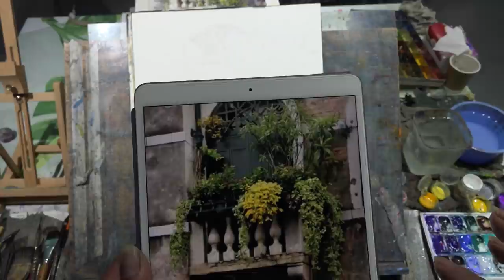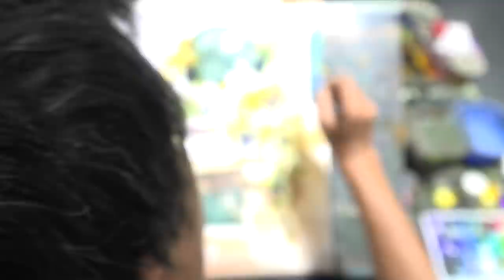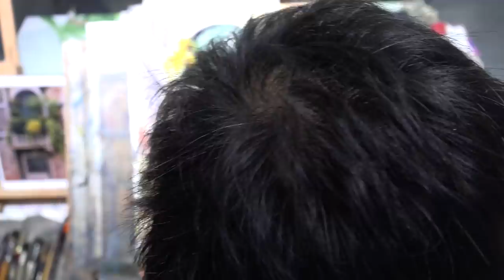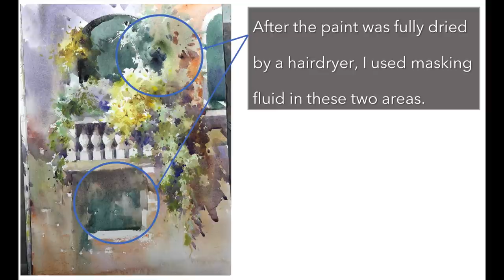Frank Liao Xiao Ping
Master demo "Technique and Style"